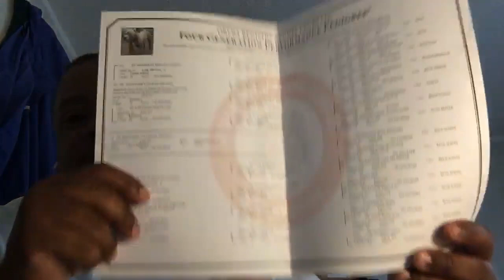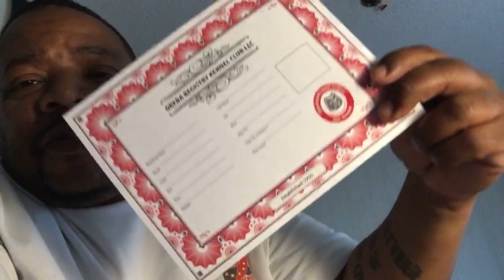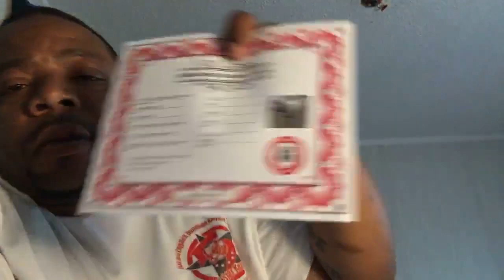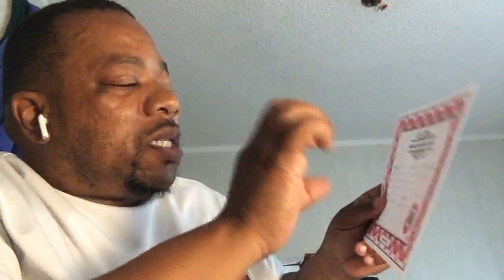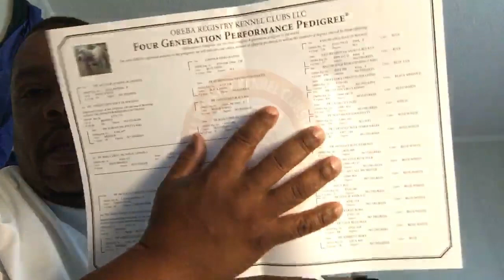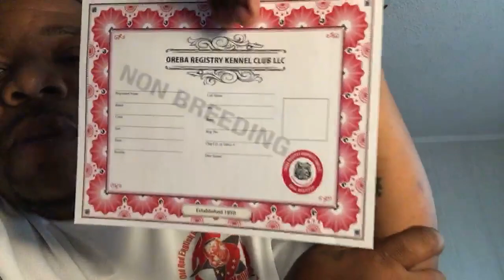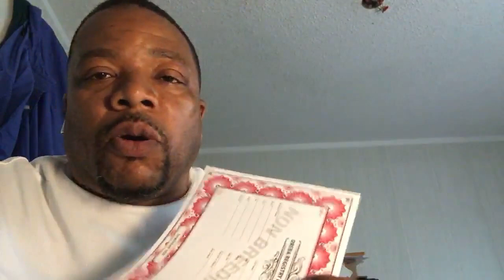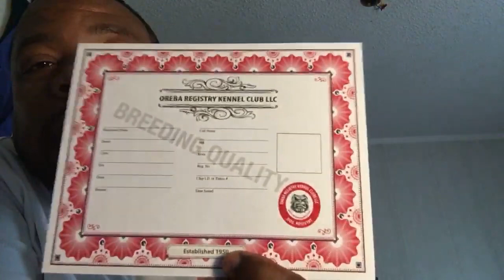OREBA REGISTRY is stopping paper hanging. We don’t lie and Tag papers on UnRegister dogs.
we can put it the right ways. We also register Molosser Rare Breed Bulldogs and Mastiffs.

The lying need to stop. These breeds are Difference type of Breeds they aren't the same. We help you start your own Breed and Bloodlines.  All Your dogs have to be OFA and Penn Hip certification and your dogs should have Family Tree/Pedigree to be Register with OREBA REGISTRY KENNEL CLUBS LLC.

Single registry adult dog and puppy are $50 each. Both Parents have to be Registered with OREBA REGISTRY KENNEL CLUBS LLC First then you can register the Litter of Puppies. We need Pictures and Video of your dogs that you are trying to register with The OREBA REGISTRY KENNEL CLUBS LLC.

American Pit Bull Terriers, Olde English Bulldogges, American Bulldogs aren't Blue, Gray, Tri-Color or Merle. Don't ask me to register your dogs with these colors. We don't tag and hanged papers under these breeds with OREBA REGISTRY KENNEL CLUBS LLC.